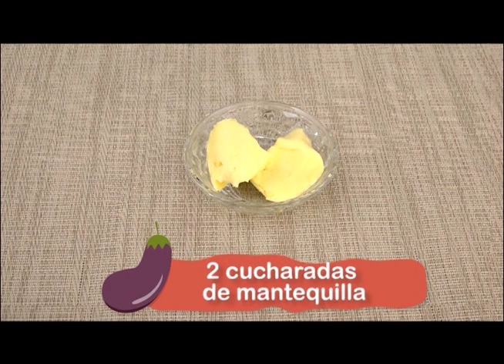EL RINCÓN DE MERCEDES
Tema: Empanada de camarón y queso